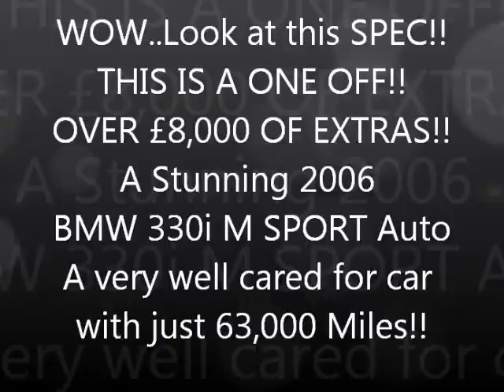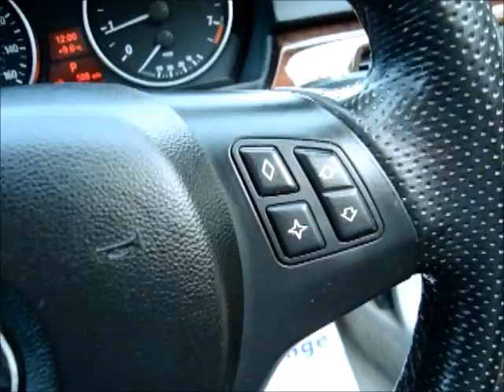2006 BMW 330i M SPORT Auto MASSIVE SPEC LOADS OF EXTRAS JUST 63,000 MILES